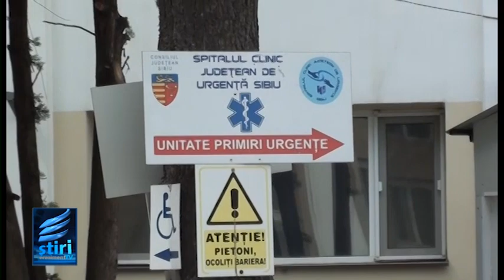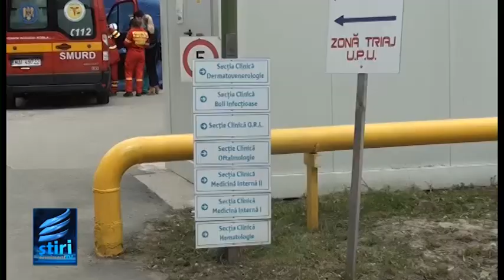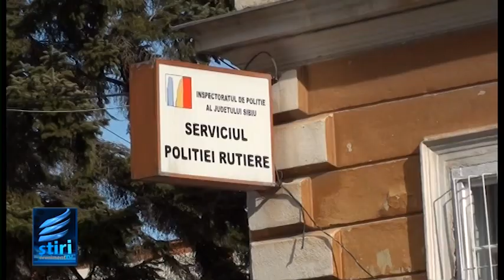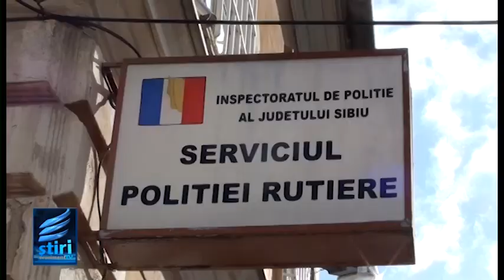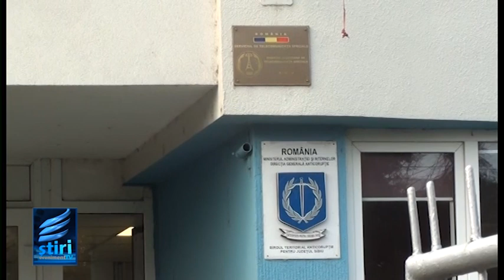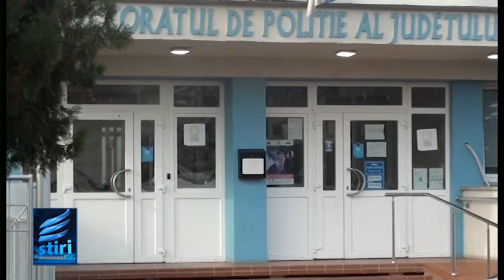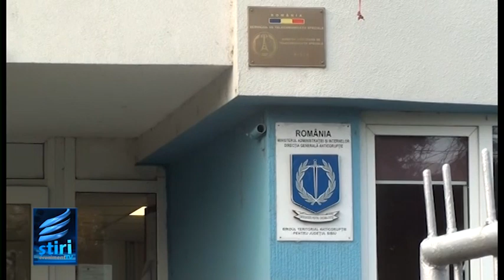STIRILE EVENIMENT TV LUNI 6 FEBRUARIE 2023